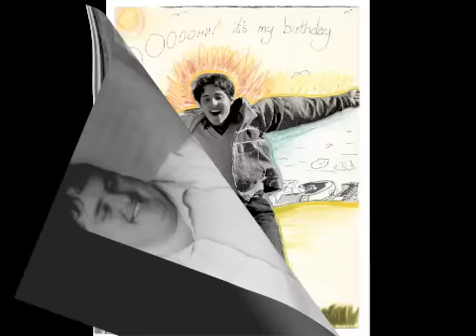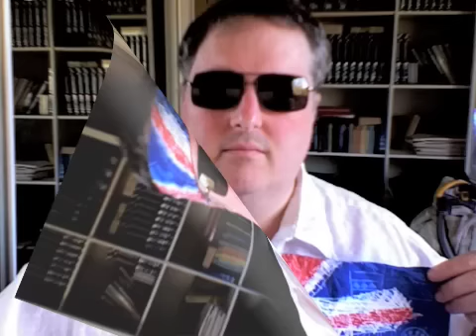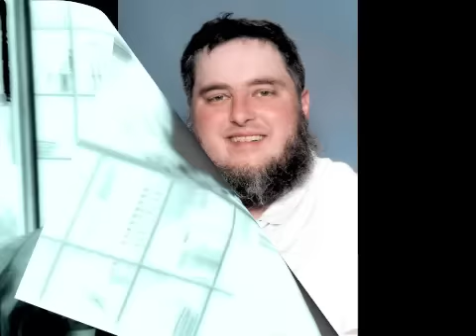If You Go Away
"If You Go Away" is a song in English based upon the French song "Ne Me Quitte Pas" (1959), written by Jacques Brel. The English lyrics were written by Rod McKuen as part of a larger project to translate Brel's work. "If You Go Away" is considered a pop standard and has been recorded by many artists, including Greta Keller, for whom some say McKuen wrote the lyrics. Frank Sinatra, Tom Jones, Brenda Lee, Violetta Villas, Shirley Bassey, Daliah Lavi, Marc Almond, Emilíana Torrini, Neil Diamond, Scott Walker, Farhad Mehrad, Dusty Springfield and Cyndi Lauper have also recorded versions of it, with several of the numerous versions becoming hits and achieving success on the charts.